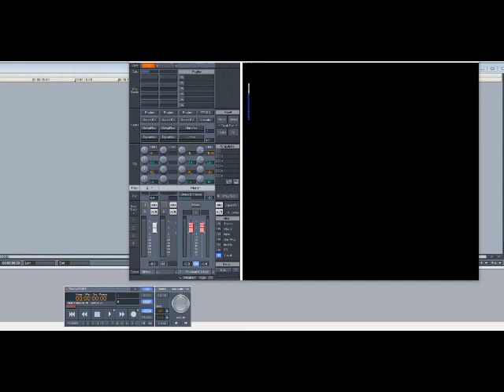The Isley Brothers – If You Were There (Slowed Down)